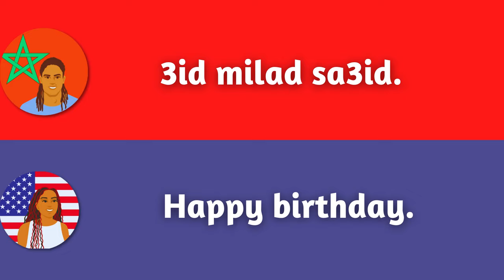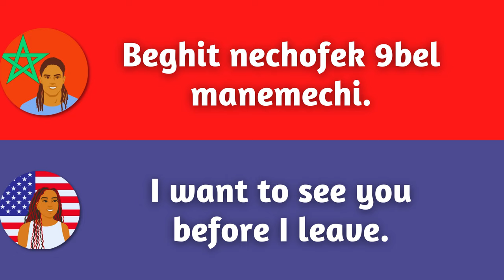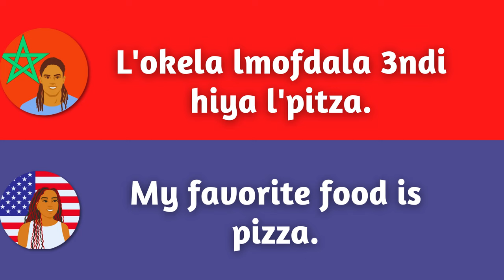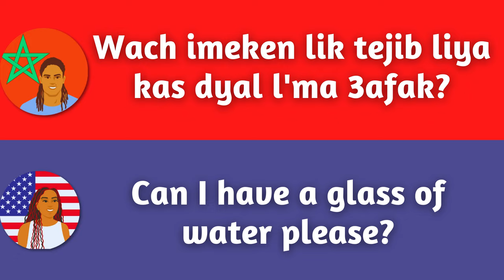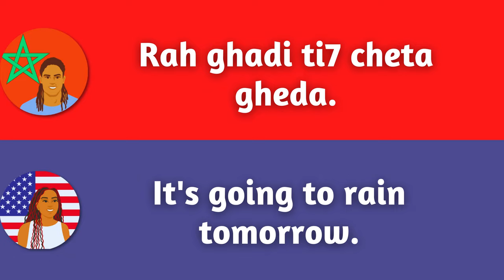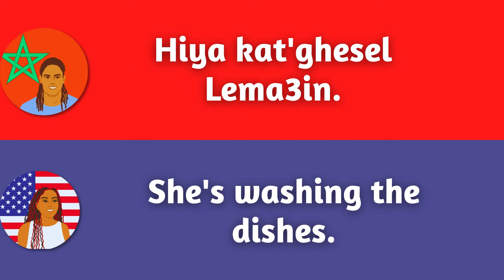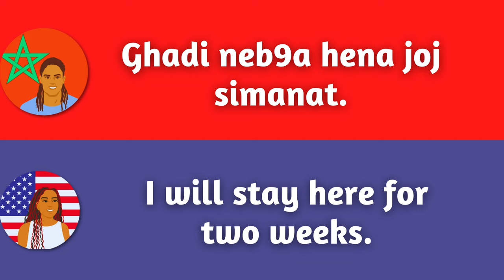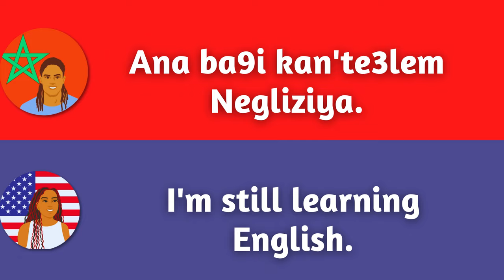100 EVERYDAY SETENECES | Learn English To Darija (Moroccan Arabic)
Learn English AND Darija in this video with 100 sentences and phrases you can use everyday! We translate these sentences for you, so re-watch as many times as you need.

If you want to learn Moroccan Arabic (Darija) or English (American English), this is the perfect channel and video for you.